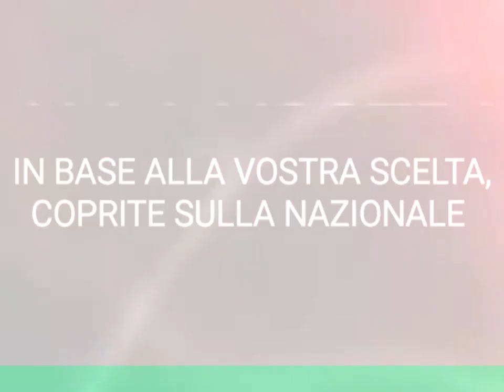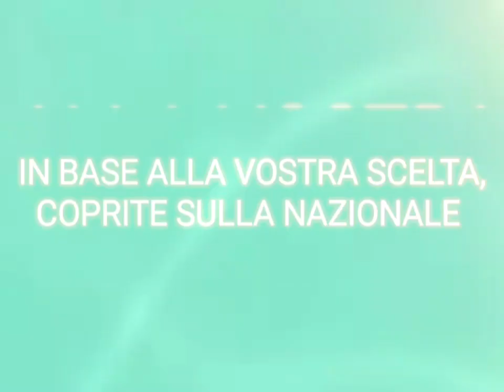AGGIORNAMENTO PER L'ESTRAZIONE DEL 05/06/2021